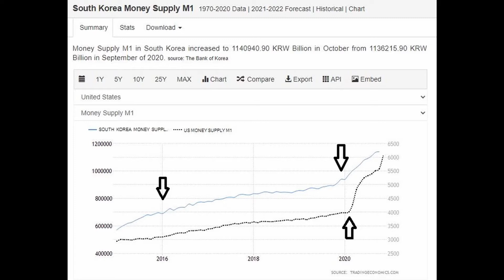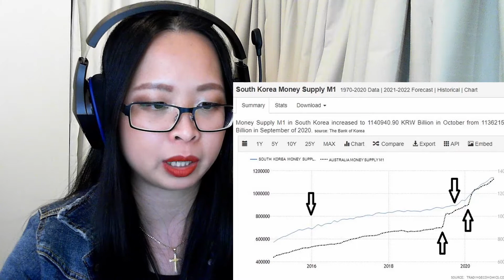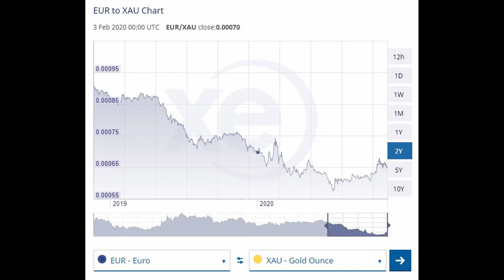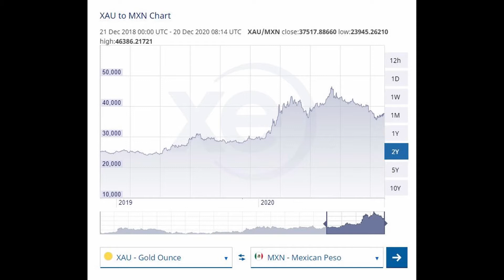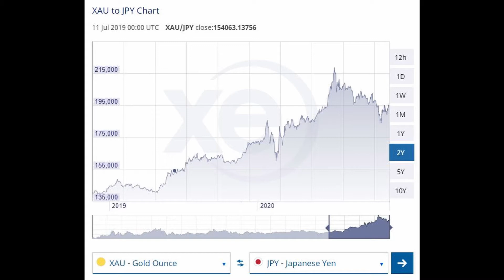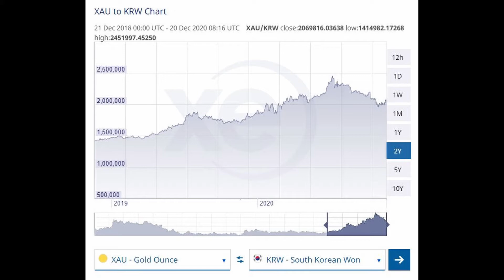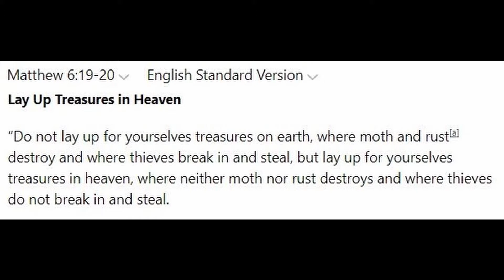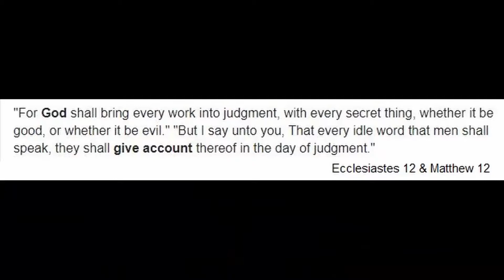NCT 127 엔시티 127 Regular (English Ver) MV REACTION | Chillie KPOP Christian Australia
NCT127 Regular MV Reaction -- STANNING from 2021! Can't get enough of this classic -- after Resonance 2020 it totally takes on a NEW meaning!!! This reaction video is deliberately long because at the end of the video, for my true friends and my fellow Czennies whom I care so much about, I took time to explain to you the truths about these currencies we call Dinero, Peso and Yen (as well as Korean Won, Australian Dollar and US Dollar) and how they are all related. A bit of a Finance 101 which I hope helps you navigate life because they don't teach this in school!!! (Once you have seen this important money lesson, please SHARE with all your friends)

NCT127 Members lineup: Taeyong, Taeil, Johnny, Yuta, Doyoung, Jaehyun, WinWin, Jungwoo, Mark, Haechan

Please enjoy your stay!